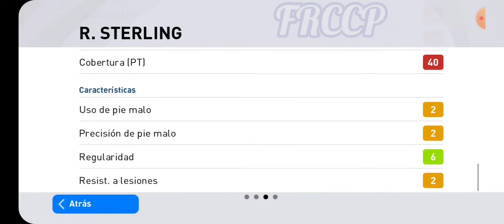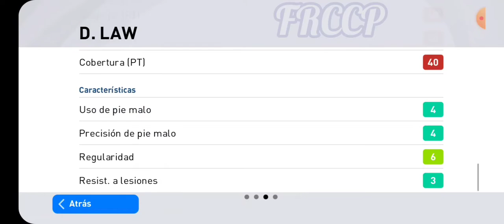Probamos a Sterling en pes mobiles 2021